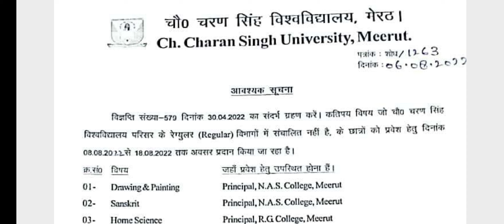August 7, 2022